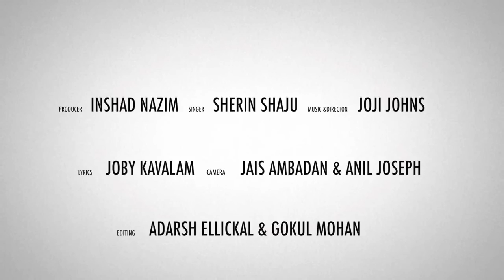Lokam Muzhuvan Nediyalum # Christian Devotional Songs Malayalam 2019 # Christian Video Song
Singer                               : Sherin Shaju

Lyrics                                : Joby Kavalam

Director & Music             : Joji Johns

Camera                             : Jais Ambadan & Anil Joseph Mathew

Editing                              : Adarsh Ellickkal & Gokul Mohan